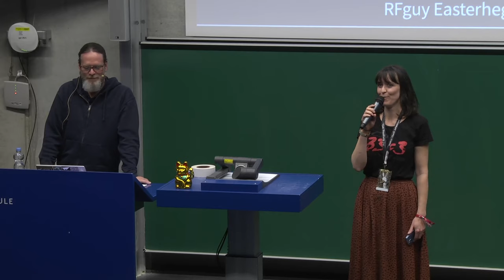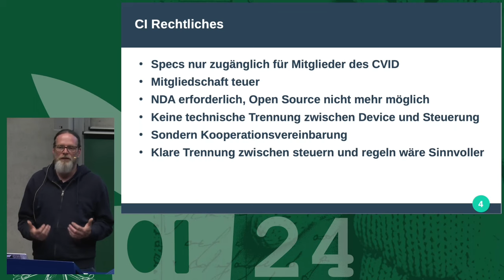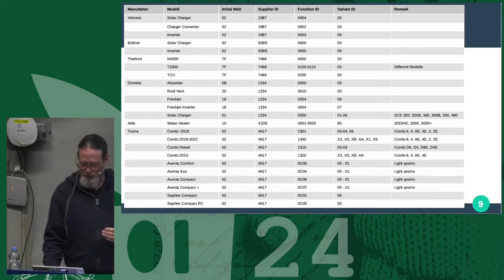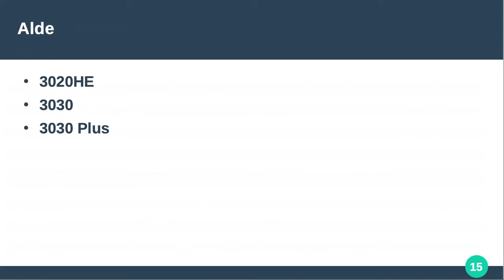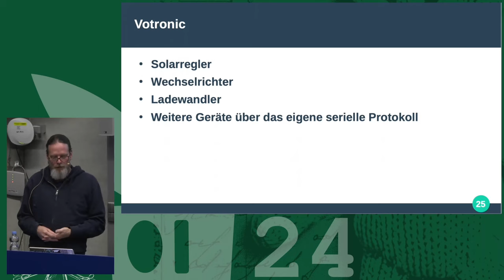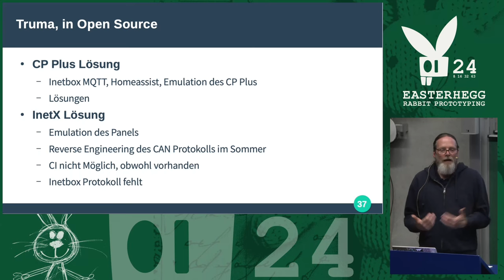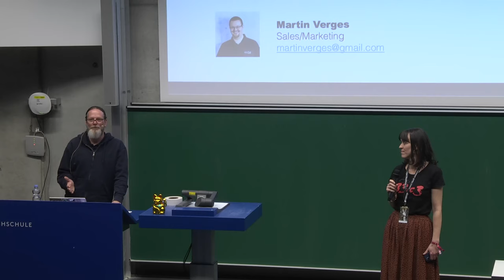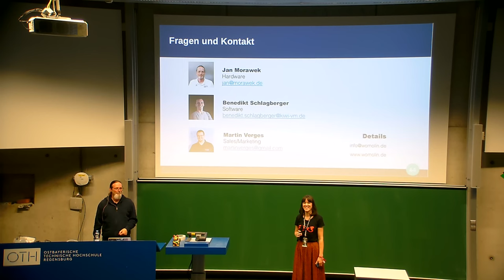EH21 - CI-Bus, NDA, Oweh !, ein tiefer Einblick in den Caravan LIN Bus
NDA und Kooperationsvereinbarung und teure Mitgliedschaft sichern ein doch nicht so tolles Protokoll. Eine ziemlich komplettes Reversengineering gibt ein Einblick in das LIN Bus Protokoll der Caravan Industrie. Lustige Details und die Schwierigkeit ein Heizung offiziell steuern zu dürfen und wie man das ins MQTT bringt.

Seit über 10 Jahren promotet die Caravan Industrie ihr Protokoll, was man doch nirgends nach lesen kann. Teileweise wissen die Komponenten Hersteller selber nicht, wie es korrekt implementiert wird. Durch intensives revers Engineering ist das Protokoll gröstenteils verfügbar, der Vortrag gibt detailierten Einblick, wie man die Geräte verschiedenster Hersteller korrekt implementiert und gibt teils lustige Anekdoten, was sich da so an Wirren auftut. Auch gibt es eine letzten Stand zum Revers Engineering des Truma TIN (LIN) Protokolles. Etwas CI Bus Hardware zum Anfassen danach, ebenso den Truma /Alde Heizungsemulator, zum bespielen wärend des Easterheggs.

RFguy